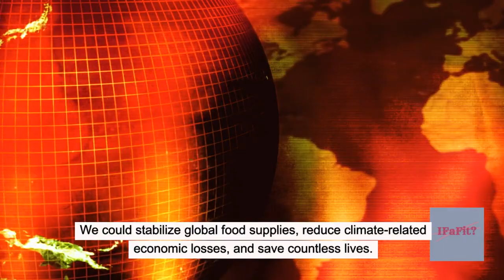What If We Could Control the Weather?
In our new channel @ifafit3 we explore everything from astronomy, culture and fantasy to facts, history and controversy. Consider joining us if you are curious about the content and you are welcome to give us feedback in what you would like to hear about. :D Stay curious truth seekers!

weather, rain, wind, meteorology, time, natural phenomena, speed, fire, ice, tornadoes, hurricanes, tsunamis, wildfires, earthquakes, vulcanoes, nature, curious minds, interesting facts